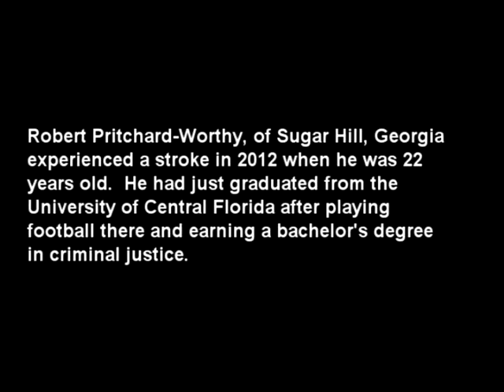Robert Pritchard Worthy Makes a Comeback After a Stroke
Former young stroke patient Robert Pritchard-Worthy, 25, of Sugar Hill, Ga., experienced a stroke a couple of months after graduating from college. He underwent inpatient and outpatient rehabilitation at Shepherd Center in Atlanta. Now, he has returned to graduate school of the University of Central Florida.